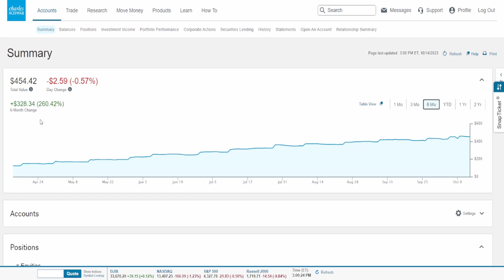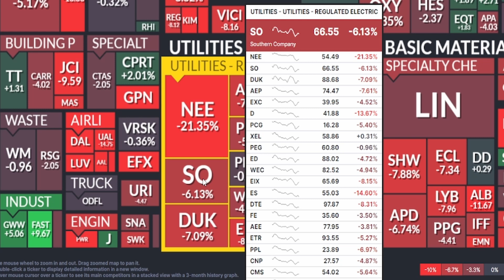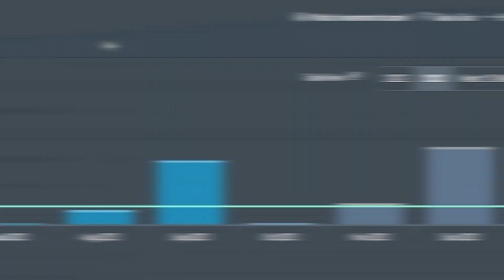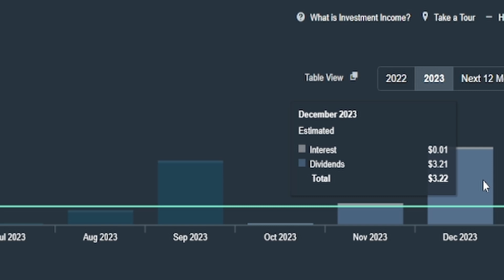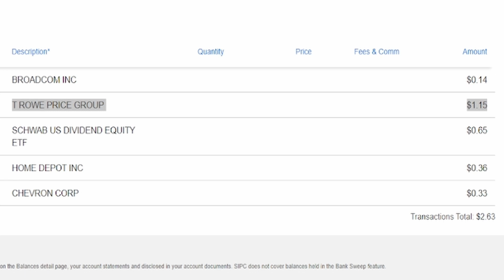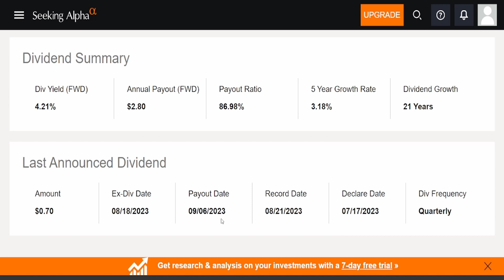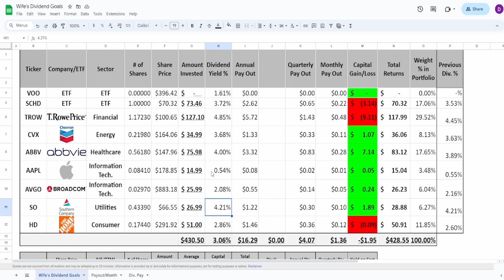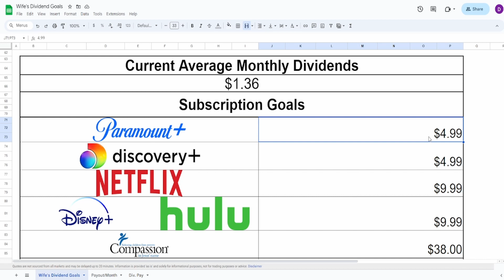Sniping A 4 5% Yield For My Wife On Southern Company (SO)